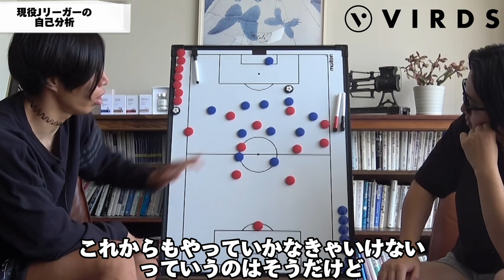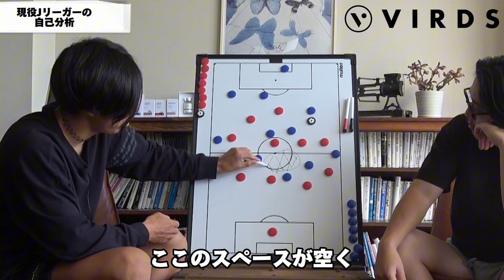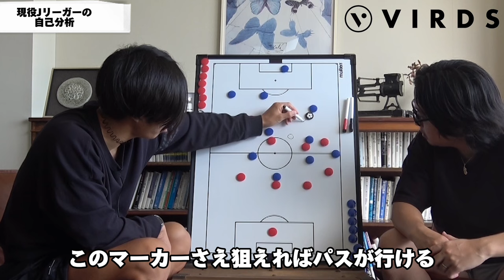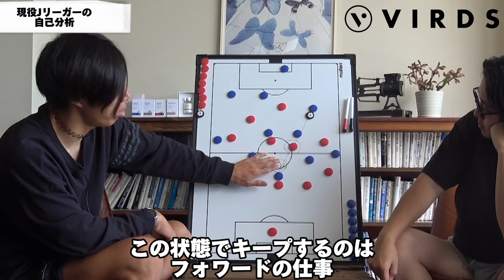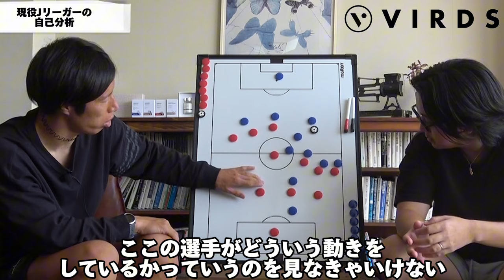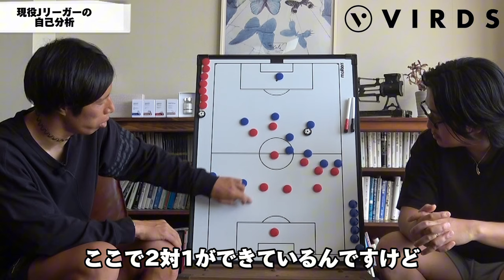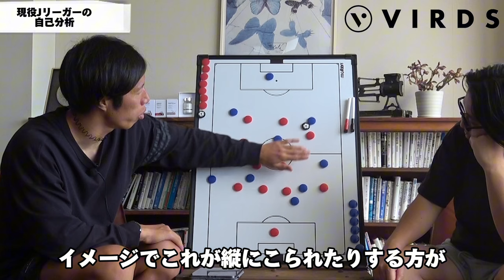サイドチェンジの有効性とキックの意識について現役Jリーガーが解説【サッカー・育成】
⚽公式LINE登録で限定動画「現役Jリーガー中里選手によるプロサッカー選手のマインド・メンタリティ」と「足が速くなる基礎トレーニング6選」をプレゼント！！⚽

🏫東京・神奈川・埼玉にて開校中！
圧倒的な個人技と身体能力が身につく小学生対象のサッカースクール”VIRDSフットボールアカデミー”
「陸上×フリースタイルフットボール×サッカー」をテーマにした日本初のサッカースクール⚽️

📍瀬谷校/多摩センター校/茅ヶ崎校/小田原校/相模原校/大宮校 (2023.9現在)

⬇︎詳しく知りたい方はこちらをクリック⬇︎

【無料相談所】
サッカーにおけるお悩み・ご相談などなんでも受け付けています！

・息子がサッカーに前向きになってくれない
・サッカーのオフサイドのルールがよく分からない
・YouTube動画に対するご意見・リクエスト

など、なんでも受け付けています🙌

⬇︎こちらにメッセージを送ってください⬇︎